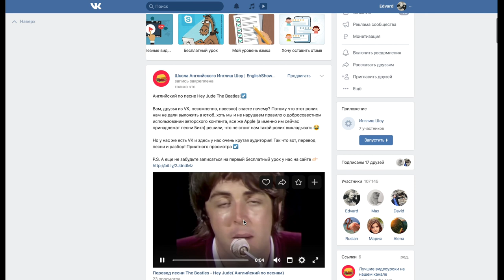Английский по песням. Перевод песни The Beatles - Hey Jude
Про видео:

Песня Hey Jude - одна из самых известных песен Битлс. Это песня с интересным, вдохновляющим и оптимистичным посланием, о котором мы вам хотим рассказать. А также мы разберем, полезные слова и выражения из песни"Hey Jude".

А знали ли вы, что первоначально песня называлась “Hey Jules” и была названа в честь сына Джона Леннона Джулиана? Пол Маккартни написал эту песню, чтобы помочь пятилетнему Джулиану пережить развод родителей. В общем, будет очень интересно!